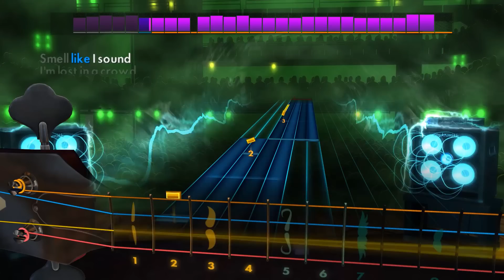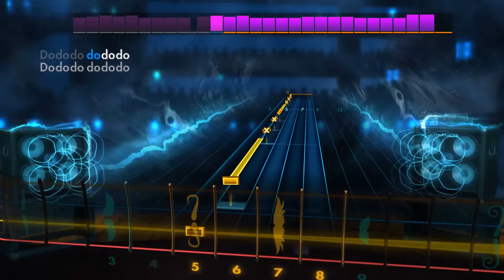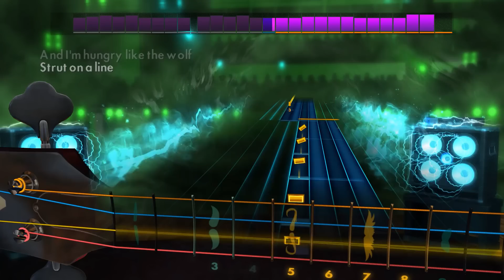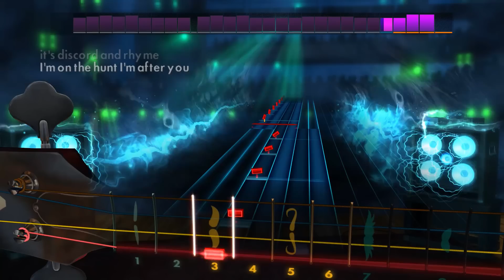Hungry Like the Wolf - Duran Duran Bass